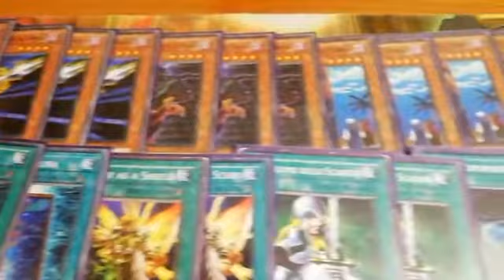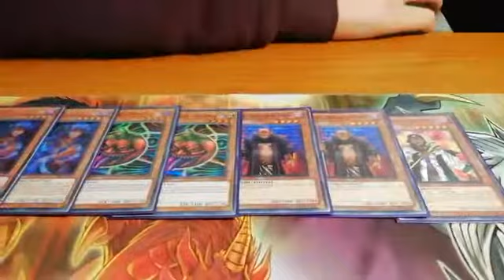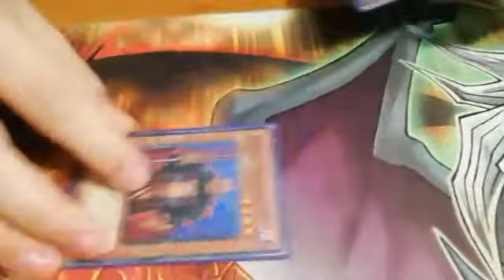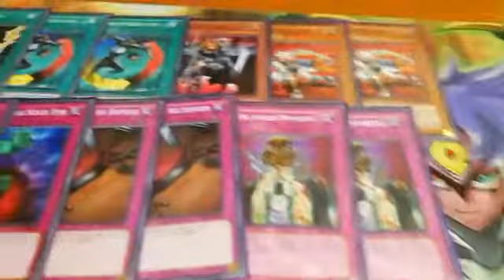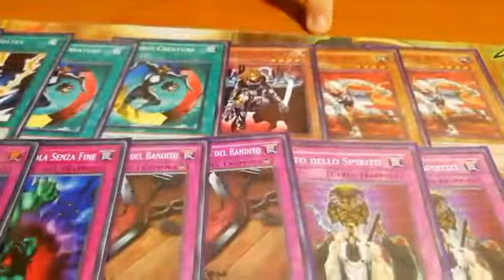Yu-Gi-Oh Report torneo goat 19 gennaio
VIDEO REPORT